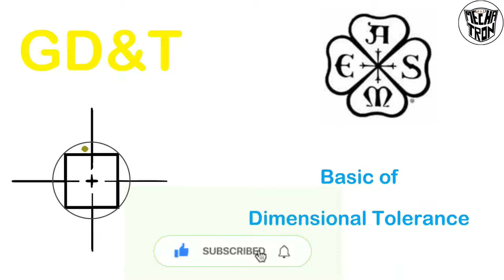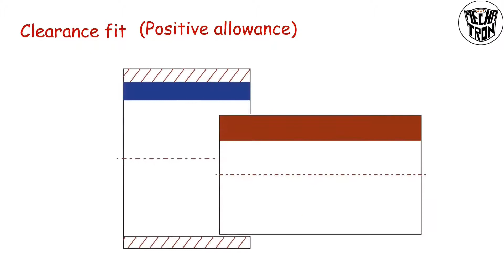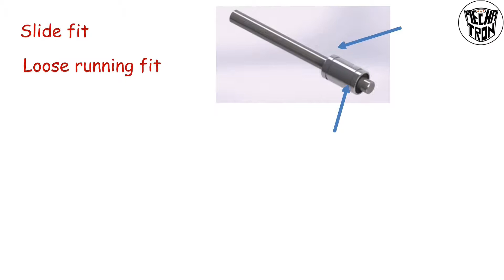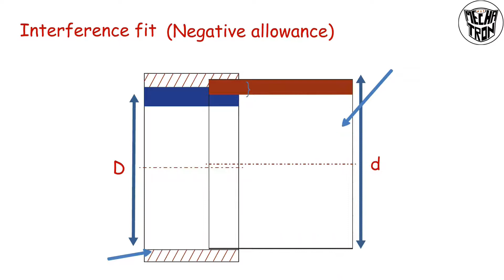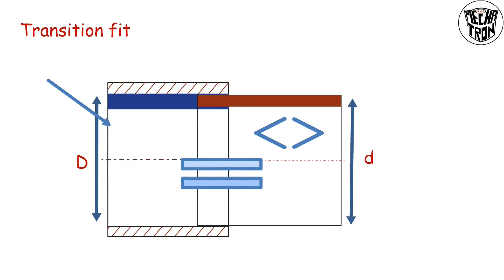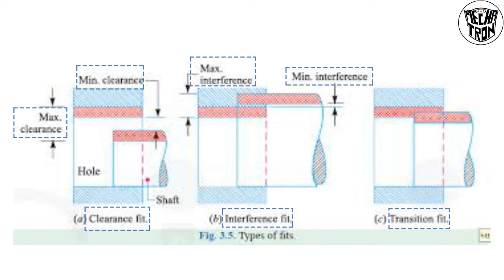6. GD&T | Types of FITS | Tamil | Animation – Mad in mechatron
In this video, we can learn about types of fits with clear example. Detail explanation about Clearance fit, Interference fit, Transition fit